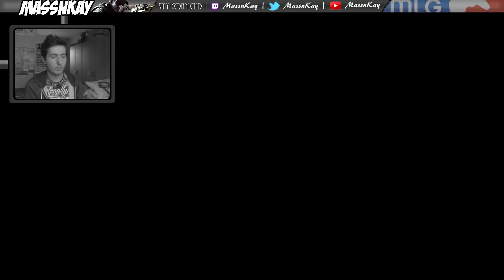My Last Game of FIFA 15... The Final